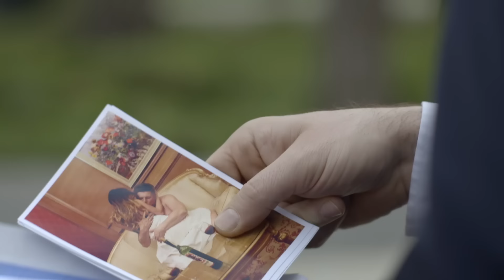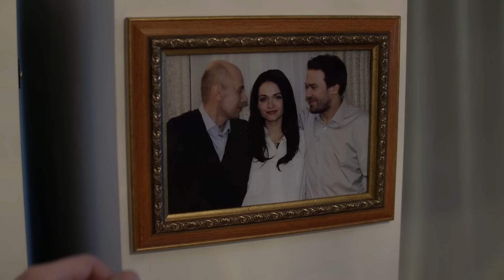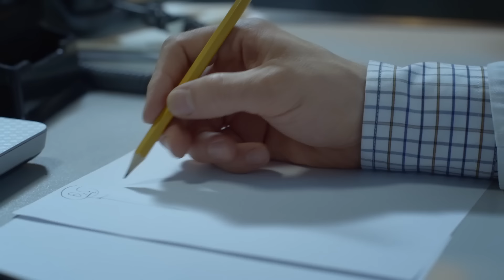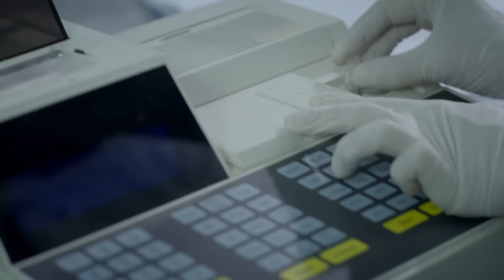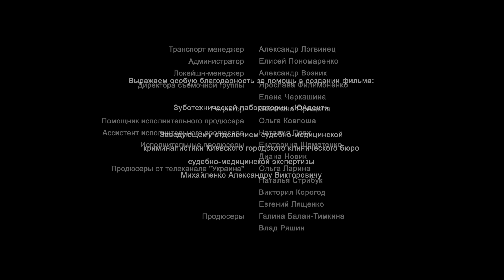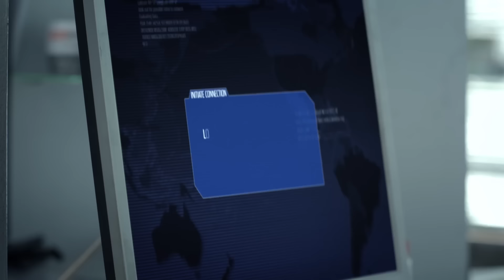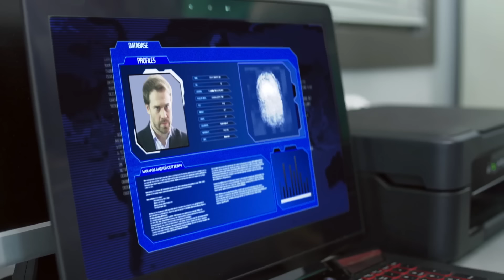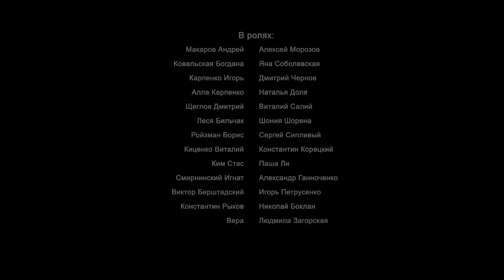Серіал СПЕЦИ про подвійне життя Макарова. Полювання на злочинців та жага справедливості. 11-15 серії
«Специ». 11-15 серії

У центрі сюжету цієї захоплюючої історії - досвідчені криміналісти та оперативники, на чолі з Андрієм Макаровим. Його підлеглі – це команда фахівців з бездоганними знаннями та навичками: комп'ютерний геній Стас Кім, експерт з причин злочинності Ройзман та цікава практикантка Леся Більчак. Співпрацюючи з Богданою Ковальською, слідчою кримінального розшуку, яка працює з Макаровим, команда розслідує складні злочини. Їхні стосунки не лише ділові, адже між ними існує невимовна симпатія. Нова справа, яку розслідує Макаров, тісно переплітається з його особистою трагедією, адже місяць тому загинула його рідна сестра, а сам Андрій не вірить в офіційну версію слідства. Він одержимий бажанням самостійно розібратися у трагедії та знайти вбивцю сестри.

00:00 - 11 серія
42:01 - 12 серія
1:23:58 - 13 серія
2:10:35 - 14 серія
2:55:20 - 15 серія